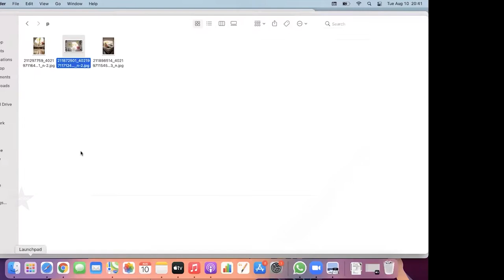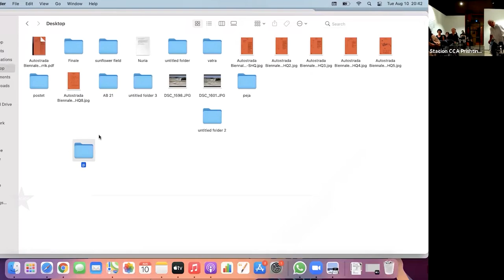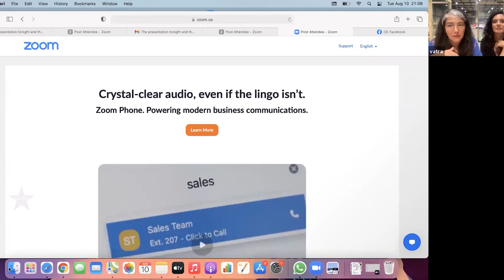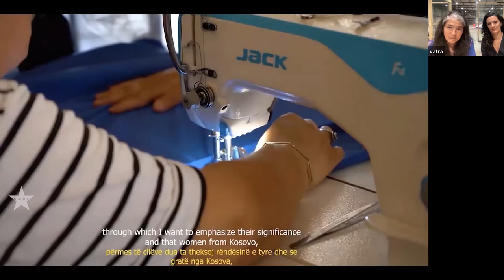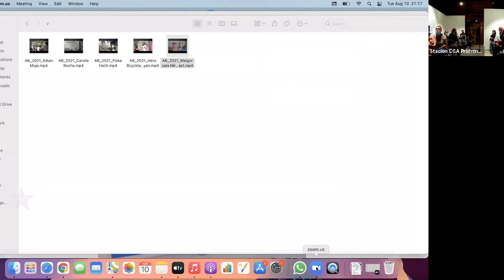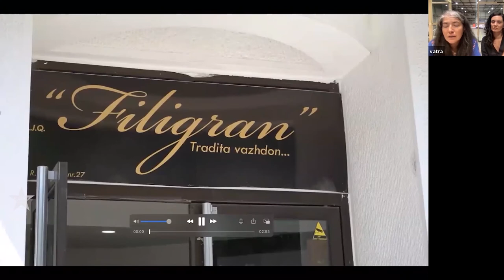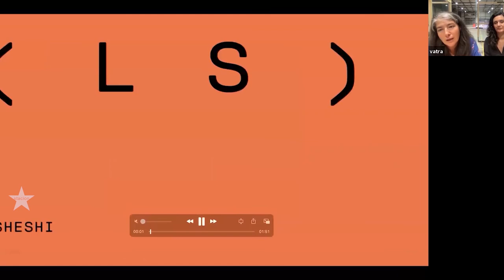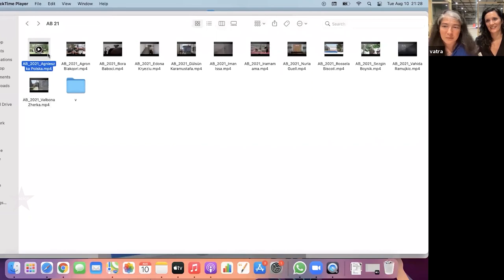Vatra Abrashi, Leutrim Fishekxhiu, Joanna Warsza, Övül Ö. Durmusoglu at SSAS 2021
Vatra Abrashi, Leutrim Fishekxhiu, Joanna Warsza, Övül Ö. Durmusoglu at Summer School as School 2021
August 10, 2021, 20:00

Vatra Abrashi, Leutrim Fishekxhiu, Joanna Warsza and Övül Ö. Durmusoglu: Autostrada Biennale was established by two artists and a pedagogue in 2014. As the only contemporary art institution in Prizren, Kosovo, it functions on two speeds: one is a physical exhibition taking place in public space every two years, the second is a long-term educational center in the former KFOR camp, where the exhibition preparation process is open to the public, making creation of the artworks a form of learning and critical thinking.
What if a journey...
Autostrada Biennale 2021 is an exhibition about the unfinished. It can be a road, an electrification map, a house, a flower field, a story, a relationship, or a country. It is an exhibition that takes incompleteness as an invitation to respond, to relate and to grow.
Biographies
Joanna Warsza is Program Director of CuratorLab at Konstfack University of Arts in Stockholm, and an interdependent curator and editor interested in how art functions politically and socially outside the white cubes. She was the Artistic Director of Public Art Munich 2018, curator of the Georgian Pavilion at the 55thVenice Biennale and associate curator of the 7th Berlin Biennale and edited several books. She is currently preparing, together with Övül Ö. Durmusoglu, the third edition of the Autostrada Biennale in Kosovo for summer 2021. Originally from Warsaw, Warsza lives in Berlin.
Övül Ö. Durmusoglu (born 1978) is a curator and critic who completed a BA in Translating and Interpreting at Bogazici University, Istanbul and an MFA in the theory branch of Visual Arts and Visual Communication Design at Sabanci University, Istanbul. She also participated in the Critical Studies program at Malmö Art Academy, Malmö. In addition to contributing to local art and culture magazines such as Cogito, Kaos GL, and icon, Durmuşoğlu has been working with Altyazi Monthly Cinema Magazine (Istanbul) since its foundation. She has also given public talks on feminism, performance art, and pornography in Istanbul and Ankara. Recent publications include: Paletten (Gothenburg); n.paradoxa (London); Muhtelif (Istanbul/Berlin); and Kulturrise (Vienna). Recent curatorial projects include: Data Recovery, GAMeC, Bergamo, 2007; Nightcomers, 10th International Istanbul Biënnal, Istanbul, 2007; EXOCiTi, Istanbul, 2006; and Ittihad Sigorta, Istanbul, 2005. In 2007, she was awarded the 4th edition of the Premio Lorenzo Bonaldi Young Curators Award in Italy. Durmuşoğlu lives and works in Istanbul and Vienna.